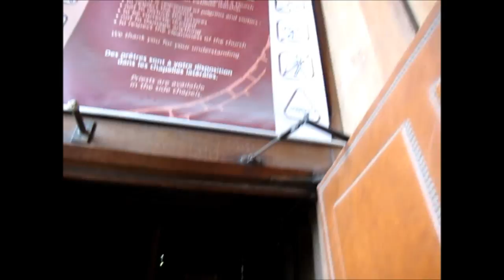Paris Day 2, Notre Dame, Eiffel Tower, Arc of Triumph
This is Day 2 of our trip in Paris. We went to see the Notre Dame, Eiffel Tower, and Arc of Triumph. We also met the president of Hong Kong!